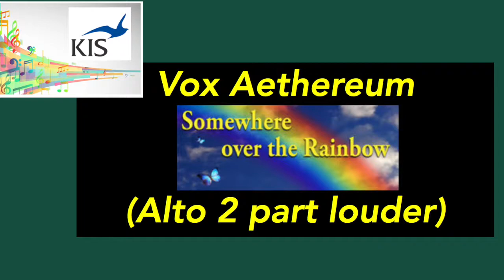KISP Vox Aethereum Chamber Choir - Over the rainbow (Alto 2)